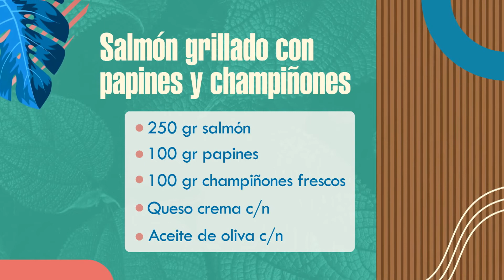La cocina de Jesús: Salmón Grillado con papines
Jesús Graña nos prepara salmón grillado con papines.